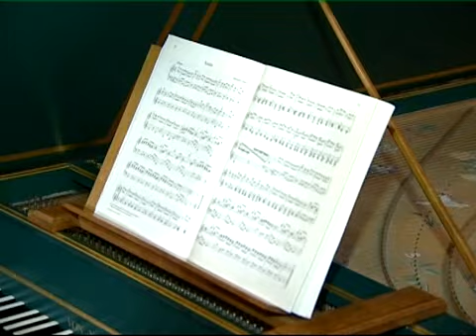Scarlatti Sonata K.159 Harpsichord Mario Trilha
Domenico Scarlatti (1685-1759).Sonata K 159
C major. Allegro.
Harpsichord Mario Marques Trilha.
Recorded at Museu de Aveiro (coro alto) Portugal. (more)